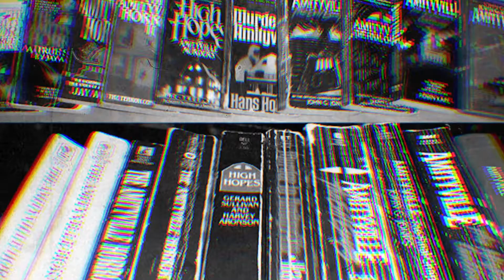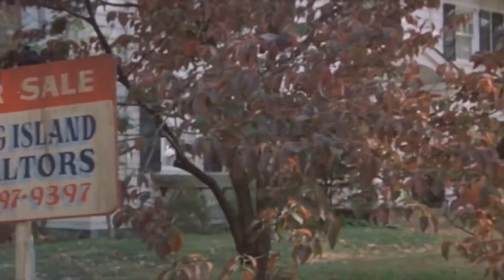Revelado O Segredo Por Trás Da História De Horror Em Amityville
Tem alguma sugestão de vídeo ? Deixe aqui nos comentários ! O Grande Curioso quer levar conhecimento, educação e entretenimento à todos os Brasileiros e Pessoas falantes da língua Portuguesa ! Aqui no canal temos vídeos de Top 5, Top 10 , fatos muito interessantes e listas ! Tenha uma ótima Diversão com esses Fatos Curiosos do Grande Curioso.
Este vídeo retrata os verdadeiros fatos que estão por trás da história de Horror em Amityville. Você vai ver que existe uma explicação lógica para esclarecer esse crime ediondo que abalou uma cidade nos EUA.